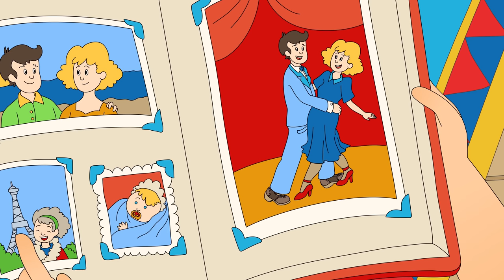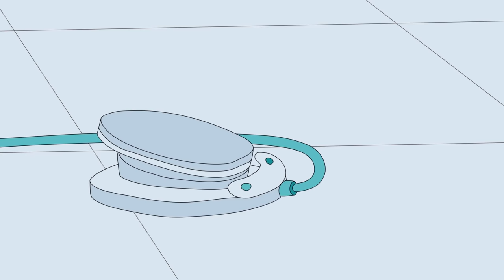Caillou goes to Space | Funny Animated cartoons Kid | WATCH ONLINE | Cartoon movie